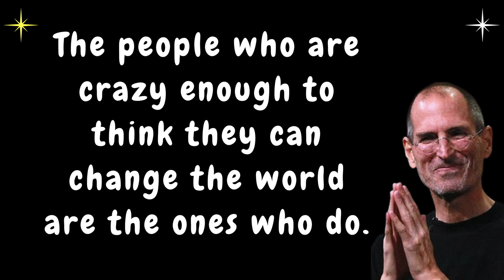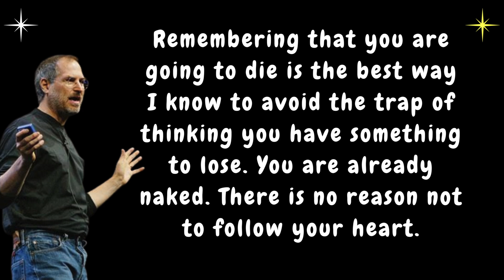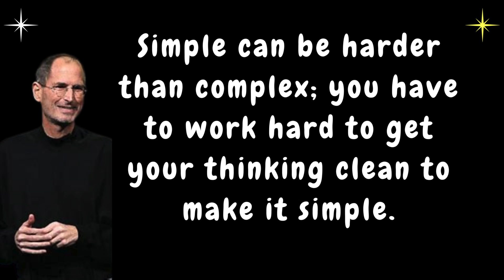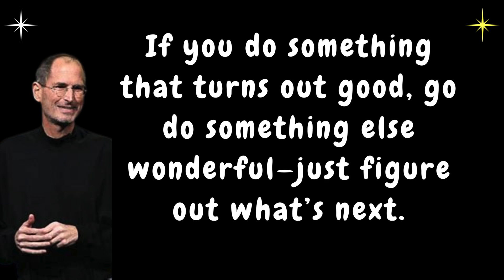QUOTES OF STEVE JOBS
"Strategy is figuring out what not to do." ~ Steve Jobs

QuoteSnips! is for thinkers who enjoy ideas from across the ages.

EDITING: iMovie
INTRO YOGA VIDEO by Kostas Exarhos
Email queries: QuoteSnips at g mail dot com